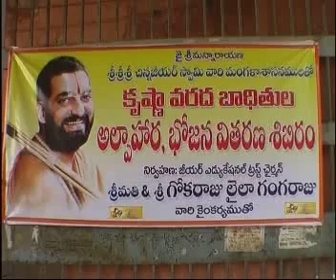AP Flood Relief - by VT - Indira Gandhi Stadium Vijayawada - Part 1